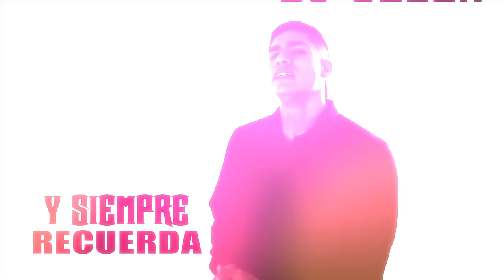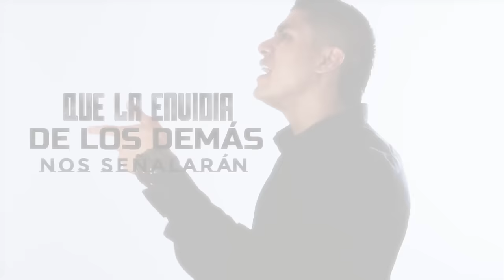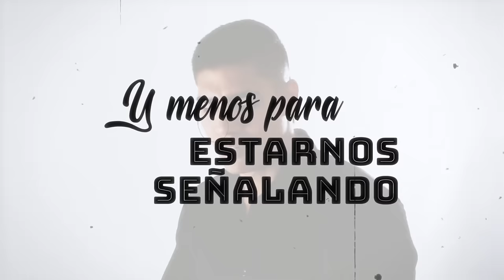Juan Pablo Beltran - La Botella (Video Lyric)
Artists: Juan Pablo Beltran
Producers: Mena Beats

Letra / Lyric

INTRO
Nadie es perfecto
Tire la piedra de su mano
Nadie está limpio
Nadie es libre de pecado
Quienes son pa juzgarnos
Y menos para estarnos señalando

PRE CORO
Pues que hablen juzguen
Y caminemos de la mano
Que le vamos hacer
si estamos enamorados
Que lo diga el rey
Si ya estamos condenados
La envidia es pa los solitarios
Y amargados (X2)

CORO
Saca la botella
Y vamo a beber
Y siempre recuerda
Que la vida es bella (X2)

VERSO
Caminemos como si fuéramos niños
Como si fuera un amor de colegio
Oídos sordos al que dirán
Lo de nosotros como algo raro miraran
Pero yo ya me he acostumbrado
Que la envidia de los demás
nos señalarán
Y juzgaran

CORO
Saca la botella

INTRO
Nadie es perfecto

PRE CORO
si estamos enamorados
Y amargados (X2)

CORO
Saca la botella

Juan pa
Juan Pablo Beltrán
Juan Pablo Beltrán.